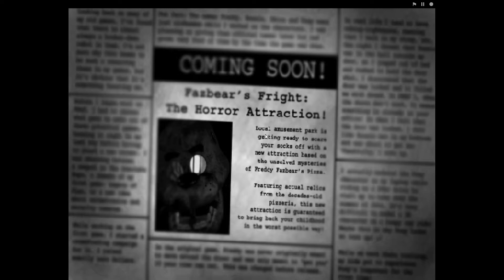CZY OBSRAM ZBROJĘ? FIVE NIGHTS AT FREDDYS (FNAF)